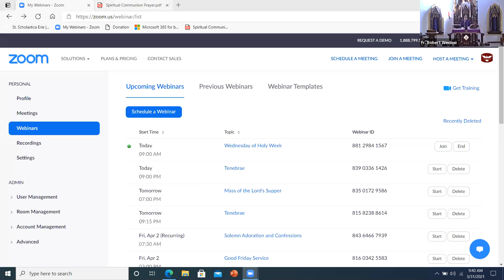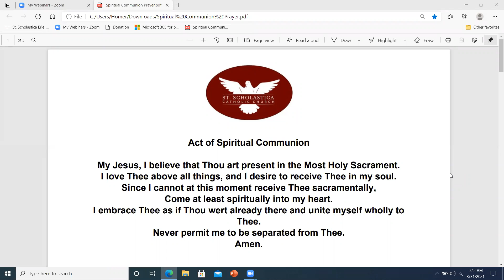Wednesday of Holy Week